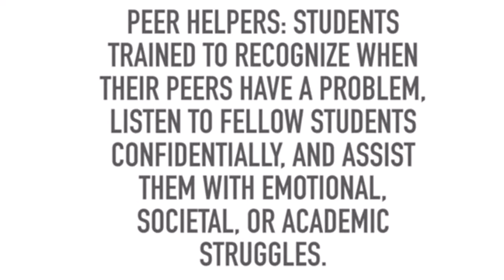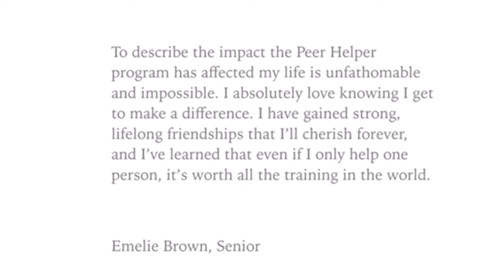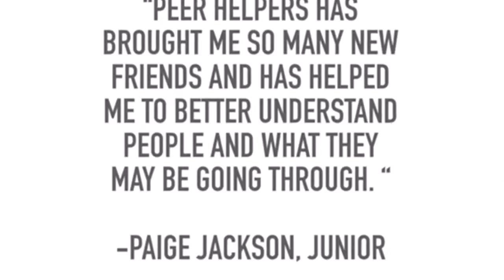Good Morning Daphne